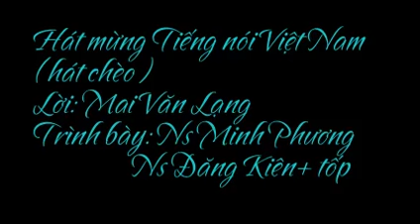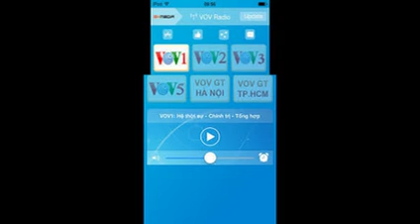[Hát Chèo] Hát Mừng Tiếng Nói Việt Nam - NSƯT Minh Phương ft. NS Đăng Kiên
Lời Bài Hát: Hát Mừng Tiếng Nói Việt Nam - NSƯT Minh Phương ft. NS Đăng Kiên